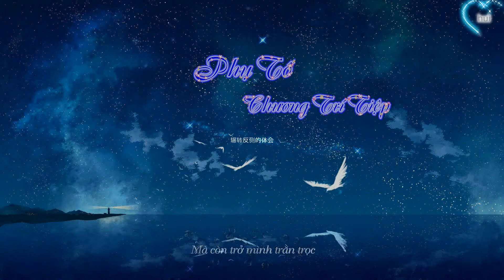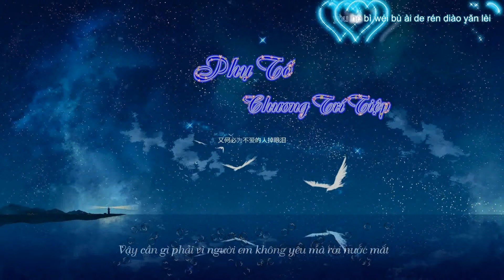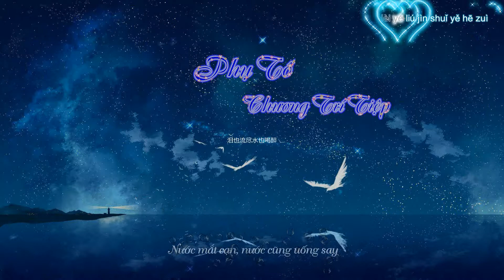[Vietsub] Phụ Tố - Chương Trí Tiệp || 【章智捷】 词缀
Tác khúc: Vũ Cẩu
Tác từ: Vũ Cẩu
Biên khúc: Vương Trung Dịch/ Cao Mạc Y
Thu âm: Lý Á Nam
Hỗn âm: Trương Minh Lợi
Ghi-ta: Cao Mạc Y
Bass: Triệu Vỹ Thừa
Hòa Thanh: Chương Trí Tiệp
Phối hợp: Vương Nghệ Viên
Phòng thu âm: Hikoon Music
Công ty chế tác: Hikoon Music
OP: Hải Khố Văn Hóa
Phụ tố là phần ghép vào một từ, trước, sau hoặc trong gốc từ (tiền tố, hậu tố, trung tố) để biến nghĩa hoặc thay đổi chức năng của từ.
Theo cách hiểu của mình thì tình yêu của "anh" làm "em" thay đổi giống như việc từ gốc có thêm phụ tố liền bị biến đổi nghĩa nên trong bài có câu "Yêu em khiến anh tựa như phụ tố. Vậy mà anh lại ảo tưởng tình yêu thuần túy"

Lại tải lại vid này vì phát hiện hôm trước tải lên nhầm bản chưa sub TT_TT May mắn chẳng hiểu sao vô tình bật nhầm mới phát hiện ra